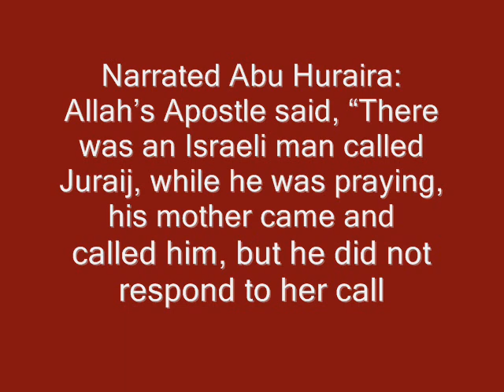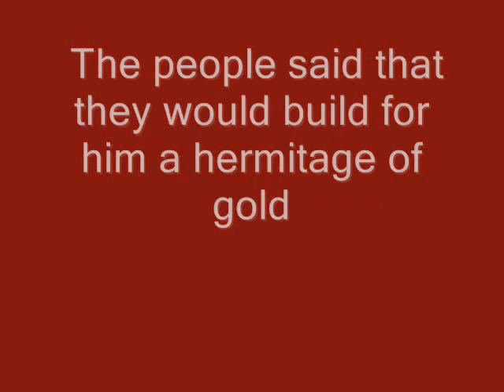The story of Juraij and his mother's curse-Sheikh Assim al hakeem